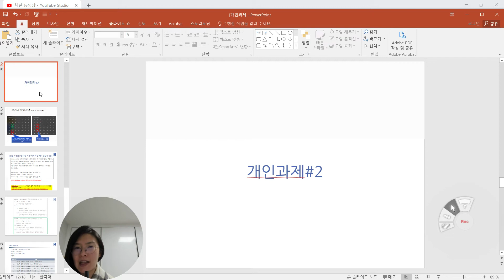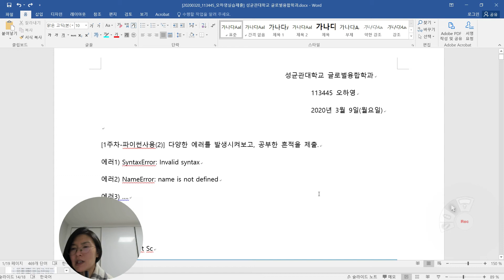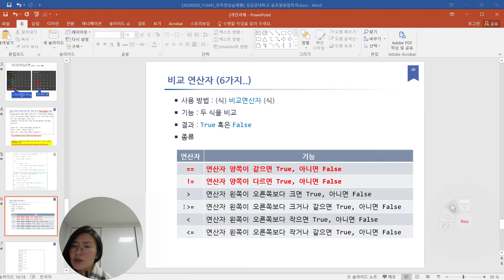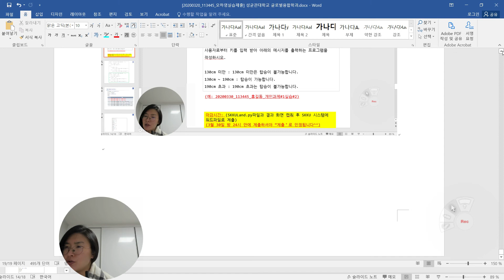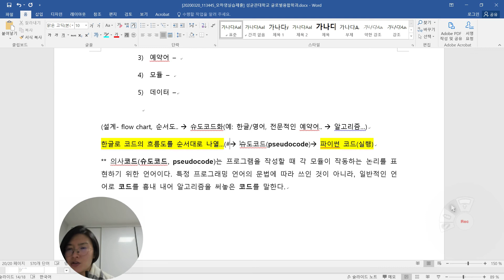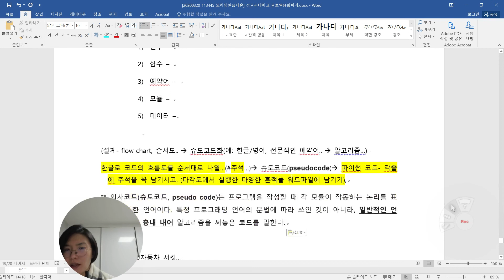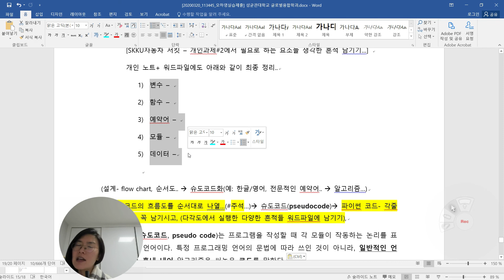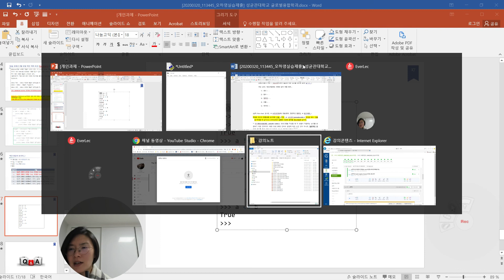[3주차] 파이썬예제(비교연산자활용), [성균관대학교 오하영교수]